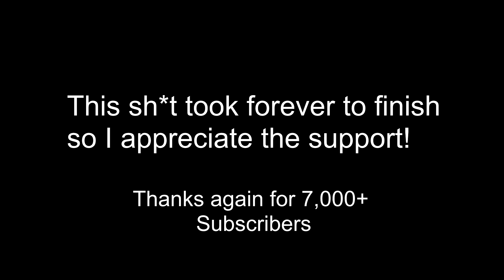Attack on Titan [AMV] || Champion (For 7,000+ Subs)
Well this took awhile... An attack on titan amv with the song "Champion" by Barnes Courtney.